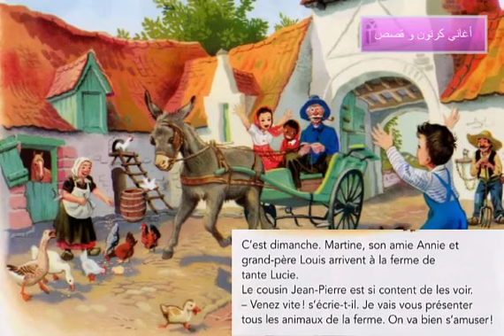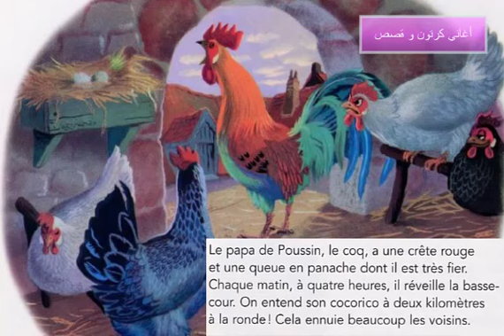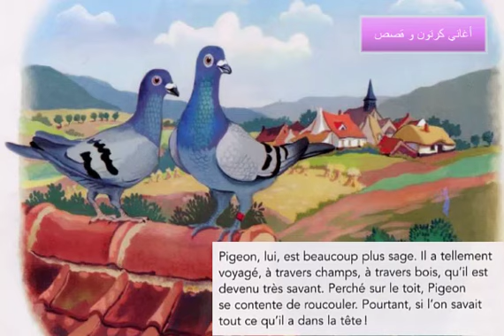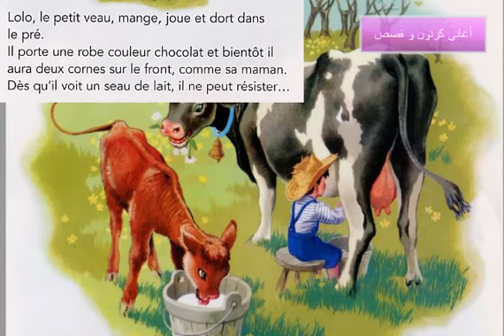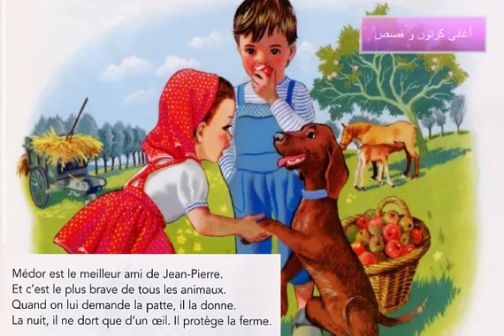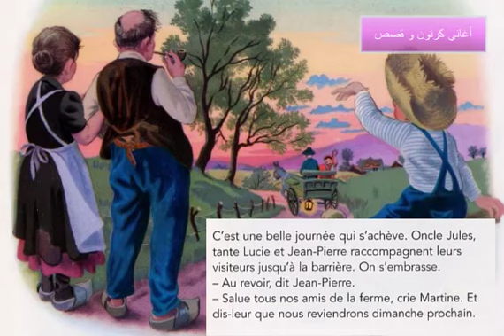Apprendre le Français avec Martine - Martine à la ferme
Martine et Lucie sont invitées à la ferme. Vaches, agneaux, poussins et lapins les attendent pour une journée inoubliable!

D'après Gilbert Delahaye - Marcel Marlier

martine au cirque,
martine au zoo,
martine au revoir les poneys,
martine au parc,
martine au centre equestre,
martine au olympiade,
martine au bal,
martine au mexique,
martine chez le docteur,
martine chez le coiffeur,
martine chez papy et mamie,
martine chez le dentiste livre,
martine va chez le dentiste,
martine dans la foret,
martine dans scene de menage,
martine dans le grand chemin,
martine fete des meres,
martine fait des courses,
martine du sale,
martine fait du cheval,
martine fait du théâtre,
martine fait du camping,
martine fait du vélo,
martine fait du sport,
martine en français,
martine en français 2020,
martine en français complet,
martine une journée entre filles,
martine à l'école,
martine à la ferme,
martine à la fête des fleurs,
martine à l'hôpital,
martine à la mer,
martine à l'école en français,
martine à la maison